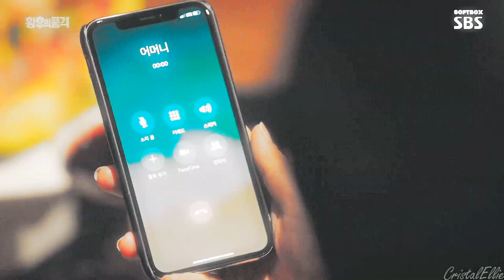The Last Empress || Oh Sunny x Lee Hyuk x Min Yoo-ra - Sucker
• Editor: CristalEllie
• Show: The Last Empress / 황후의 품격 / Достоинство императрицы
• Actors: Jang Na-ra (Oh Sunny), Shin Sung-rok (Emperor Lee Hyuk), Lee Elijah (Min Yoo-ra)
• Program: Sony Vegas Pro 13.0
• Coloring: kindon18xTutorials (#78)